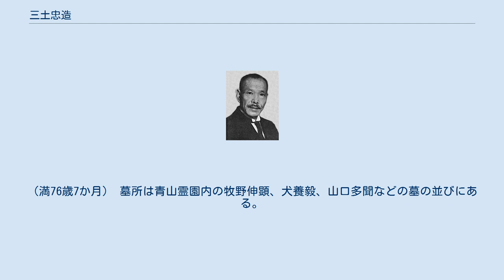三土忠造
香川県選出の衆議院議員_(帝国議会)
三土 忠造（みつち ちゅうぞう、1871年8月11日（明治4年6月25日） - 1948年（昭和23年）4月1日）は、明治から昭和にかけての日本の政治家。
 讃岐国大内郡水主村（現在の東かがわ市）出身。
 長年立憲政友会の衆議院議員として党内にて重きをなし、内閣書記官長を振り出しに文部大臣・大蔵大臣・逓信大臣・鉄道大臣・枢密顧問官・内務大臣（一時運輸大臣も兼務）を歴任した戦前政界の重鎮である。
 讃岐国に中農階層の宮脇清吉の二男として生まれ、三土幸太郎（雅号は梅堂）の婿養子となる。
三土家は地主階層に属し、経済的に余裕があったため、代々学問に励み、在郷の漢学者として知られる家柄であった。
香川県尋常師範学校卒業後、一旦は小学校教員となるが、上京して東京高等師範学校に入り1897年（明治30年）に首席卒業を果たす。
 その後、1902年（明治35年）から4年間イギリス・ドイツに留学して教育学・歴史学を学んだ。
帰国後、統監府の伊藤博文に招かれ、大韓帝国の教育制度調査に参加したことを機に政治への関心を抱く。
 1908年（明治41年）の第10回衆議院議員総選挙に政友会から立候補して初当選（以後11期連続当選）を果たす。
 その後、東京日日新聞編集長を経て、農村子弟の教育を通じて地方の殖産を目的とする教育制度改革を主張した。
1917年（大正六年）に岡田文相が設立した内閣直属の諮問機関である臨時教育会議に参加し、大正期の学制改革において重要な役割を果たした。
 1920年（大正9年）原内閣の元で新設された大蔵省参事官に任じられ、大蔵大臣高橋是清の薫陶を受ける。
以後、三土は高橋の側近として又は党内きっての財政通として活躍する事になる。
 1921年（大正10年）原敬首相の暗殺によって高橋内閣が成立すると内閣書記官長に抜擢される。
その後、護憲三派による加藤高明内閣にて高橋が農商務大臣となると次官（1924年（大正13年）6月11日 - 1924年（大正13年）8月12日。
後の組織改革によって初代農林省政務次官（1924年（大正13年）8月12日 - 1925年（大正14年）3月31日）に就任）となる。
1927年（昭和2年）昭和金融恐慌の際に成立した田中義一内閣では初め文部大臣となるが、大蔵大臣であった高橋が恐慌への対応を終えたとして大臣を辞する時に三土を後任に推薦したため、そのまま大蔵大臣に横滑りする。
政友会が下野して立憲民政党に政権が移ると、濱口内閣・第2次若槻内閣で緊縮財政や金解禁政策を主導した大蔵大臣の井上準之助に対し、財政論争を行った。
その後、政友会が政権復帰した犬養内閣では逓信大臣、挙国一致の斎藤内閣では鉄道大臣として入閣した。
 ところが、1934年（昭和9年）の帝人事件で斎藤内閣は崩壊し、三土自身も偽証罪容疑で逮捕収監されてしまう。
だが、帝人事件自体が検事総長・大審院院長を務め日本の司法を左右できるだけの実力を持った枢密院副議長平沼騏一郎の政友会に対する個人的怨恨から来たと言われており、後に「検察ファッショ」と糾弾される事件（実際に公判中に行われた第19回衆議院議員総選挙では三土は同情票によって全国最高の得票を得て再選されている）であり、いざ公判が始まるとたちまち検察側の主張は崩されて1937年（昭和12年）には「起訴そのものが不当」として三土らに無罪判決が下された。
 だが、その公判中に三土の最大の後見人であった高橋是清が二・二六事件で暗殺されてしまい、その政治力は急速に失われていく。
1939年（昭和14年）4月に政友会が分裂すると「正統派」と称されていた鳩山一郎に推されて久原房之助・芳澤謙吉とともに正統派の総裁代行委員に就任し、1か月後に正統派は久原を新総裁に擁立した。
1940年（昭和15年）、大政翼賛会が成立して政友会が解党した直後に枢密院に入り、太平洋戦争終結後までその任にあった。
 ところが戦後に一度だけ三土が政権獲得の野望を見せたことがあった。
終戦直後、旧政友会正統派の翼賛政治に批判的だった人々は鳩山一郎を総裁とする日本自由党を結成するが三土はこれに協力せずに首相となった幣原喜重郎に接近する。
そして、1946年（昭和21年）幣原内閣の閣僚が公職追放によって大量辞任すると、内務大臣（運輸大臣も後任決定まで兼務...